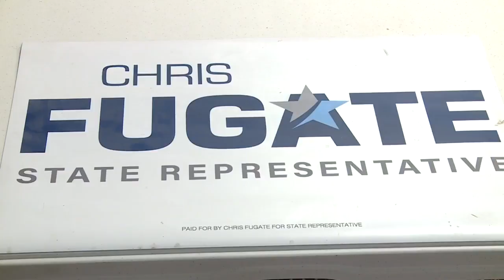Chris Fugate to serve first term as 84th District State House Representative